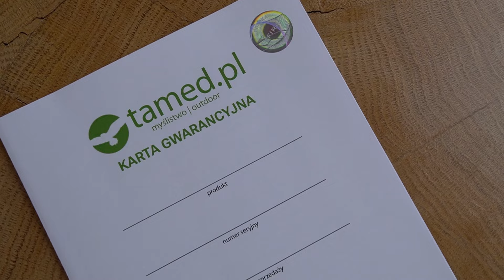🫵 Porównanie najczęściej wybieranych lunet TD50L i TD70L V2 InfIRay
Dziś przedstawiamy Wam lunety, które cieszę się Waszym największym zainteresowaniem. Sprawdzimy co w sobie kryją!😉🍁

📯Dajcie znać w komentarzach pod filmem, jak się Wam podobał

Spis:
00:00 Wstęp
00:37 Karta gwarancji
1:29 TD70L Unboxing i porównanie obu lunet
4:50 Dalmierz Laserowy
5:45 Omówienie i porównanie funkcji lunet
8:40 Podświetlacz
10:31  Parę słów od nas
11:36 TD70L - to warto wiedzieć